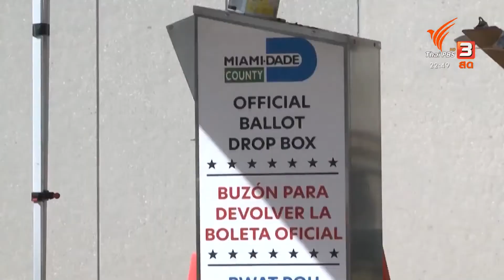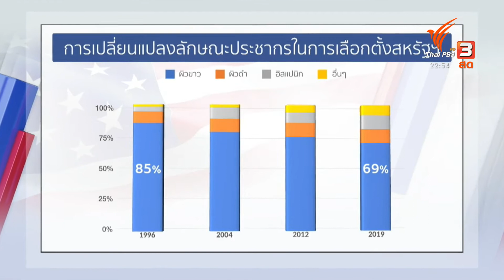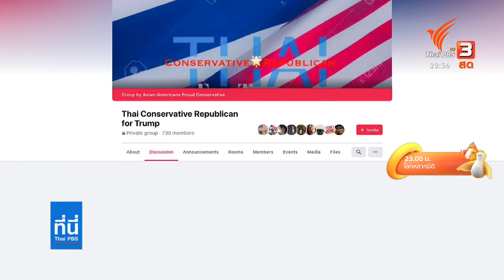รัฐสมรภูมิ ตัวตัดสินใครจะเป็นผู้นำสหรัฐฯ